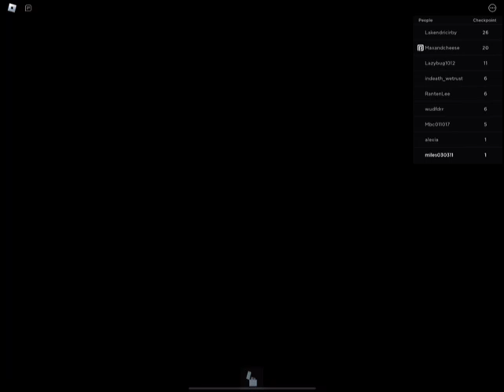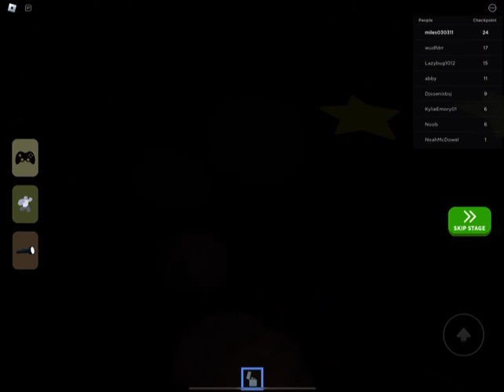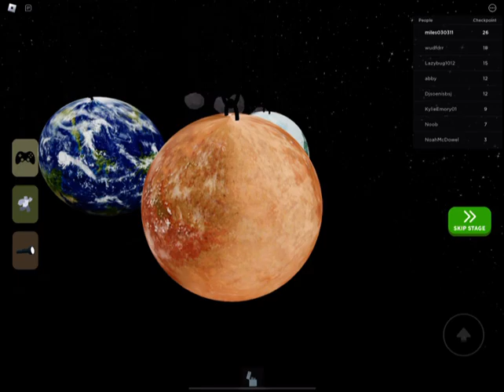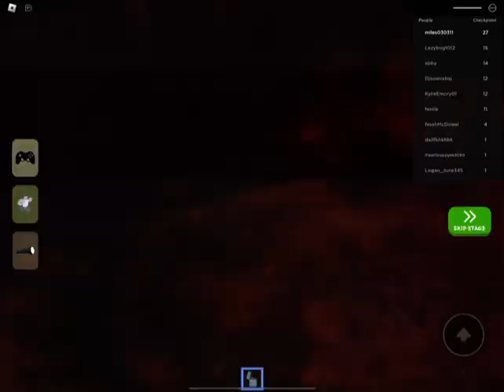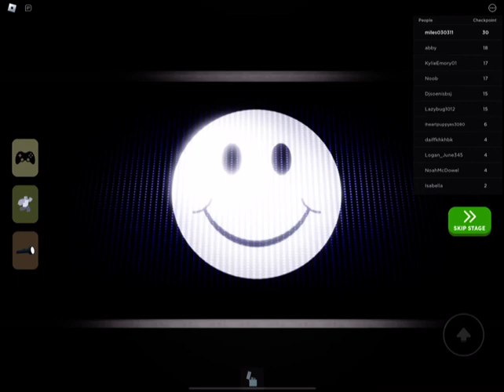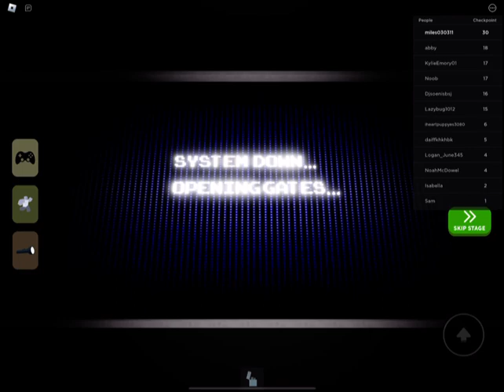Lazaretto Chapter 3 Demo Editon Custom Story Mr. Ghost Evil Facility